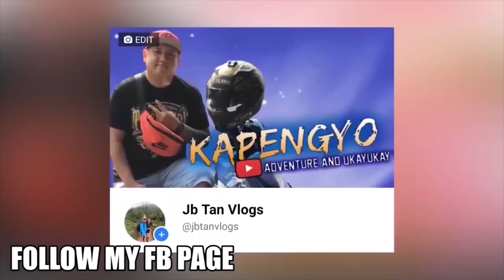BATTLE OF YOUTUBERS CANCEL LUGI BA TAYONG MANONOOD? - REACTION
sa mga gustong maka nood ng battle of youtubers live register na po kayo👇